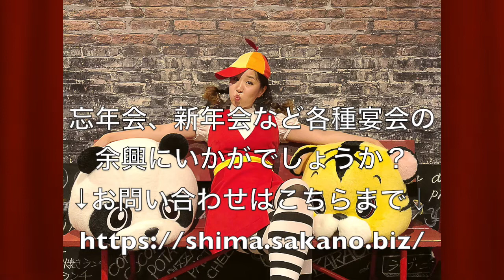夜の動物音楽会 short ver. (20190607) @ 高知-ShaLaLa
2019年6月7日（金）
夜の動物音楽会
（グルーベッジ オープニングアクト）

トラのしまたろう（アコーディオン）
パンダのパンダロン（たいこ、踊り）
ユキおねいさん from サンドイッチパーラー（うた）

高知 Sha.La.La